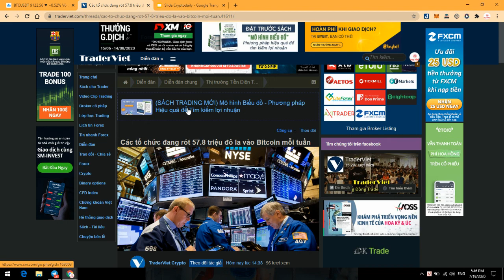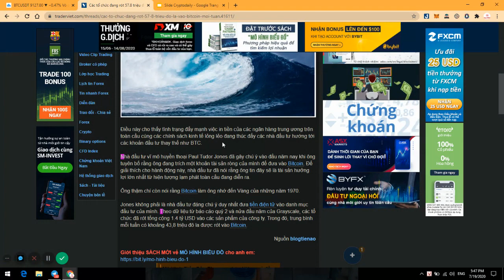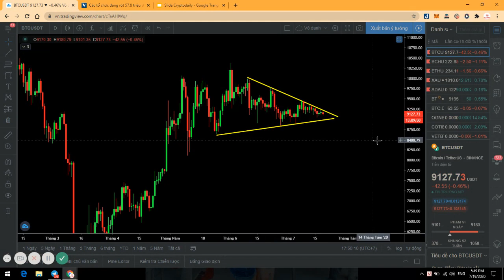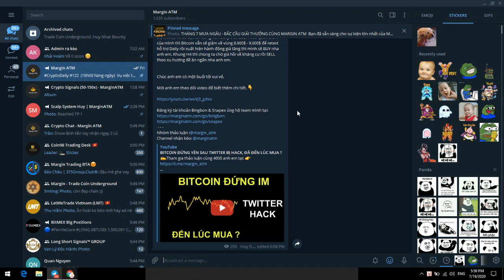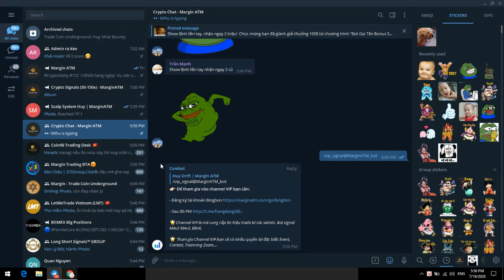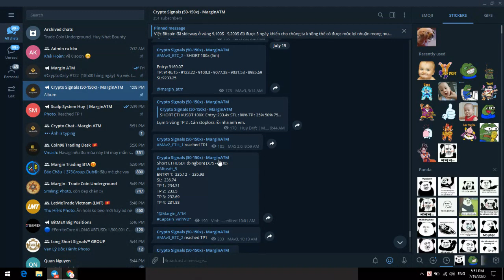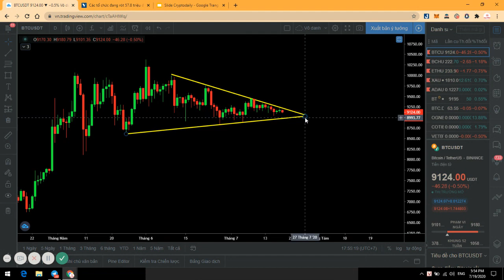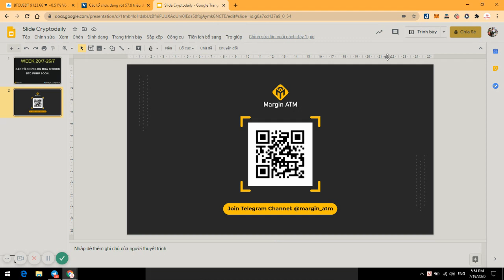WEEK 20/7- 26/7 | TỔ CHỨC LỚN MUA BITCOIN MỖI TUẦN, BITCOIN PUMP SOON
Tuần vừa qua Bitcoin vẫn kịch bản là đi ngang khá trì trệ, trong giai đoạn Sideway của BTC thì mình khuyên anh em nên chuyển sang trade Altcoin để đạt được nhiều lợi nhuận hơn trade BTC.

Với việc các tổ chức lớn đang đổ tiền vào Bitcoin từ thống kê của GrayScales cho thấy các tổ chức đang hướng các khoản đầu từ của mình vào Bitcoin. Việc này có thể sẽ thúc đẩy giá Bitcoin TĂNG trong tương lai.

Trên khung Daily, mô hình tam giác cân đã sắp đi đến cuối và lực nén trong mô hình này sắp được bung lụa, vì vậy giai đoạn sắp tới sẽ khá nhạy cảm nên anh em nhớ để ý nhé. Chúng ta chỉ canh BUY ở hỗ trợ mạnh trên khung Daily thôi nha anh em.

Mời anh em theo dõi video để biết thêm chi tiết.

TIMESTAMPS:

00:25 :  Thông tin về quỹ đầu tư lớn mua BTC mỗi tuần
02:00  :  Bitcoin Week không thể giảm sâu khi có setup GIẢM
03:40  :  Khung Daily Bitcoin đi vào cuối mô hình tam giác cân
05:50  :  Long theo Setup BitcoinCash khung Daily
07:20  :  Quan sát để LONG ETH khung Daily